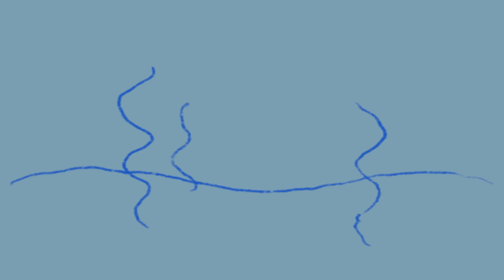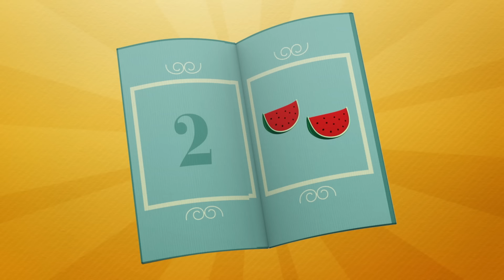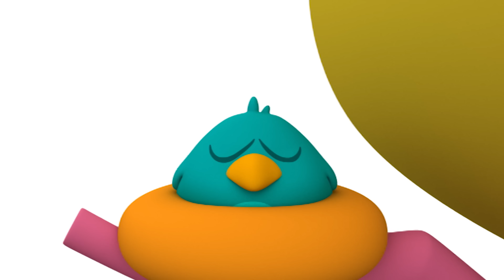🌊 POCOYÓ en ESPAÑOL - Bajo el mar [ 120 minutos ] | CARICATURAS y DIBUJOS ANIMADOS para niños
✔️ ¿Te gusta bañarte en el mar? A Pocoyó, Pato y el resto de amigos les encanta jugar en la playa y descubrir los increibles tesoros que esconde el mar. Disfruta con este compilado especial de dibujos animados bajo el agua

Mira tu episodio favorito haciendo clic en un título a continuación:
00:00:00 Bajo el Mar
00:08:43 El Cumpleaños de Ballena
00:15:12 Vacaciones
00:21:25 Imagínatelo
00:27:55 Piratas
00:34:54 De Pesca
00:41:18 Cuando llegamos?
00:47:22 Porquería en la tubería
00:53:22 ️Vacaciones Espaciales
00:59:24 Burbujas
01:05:23 Bañando a Loula
01:11:48 La Semilla
01:17:47 La Ducha de Pato
01:24:09 La Flor Musical
01:30:10 ¡Vamos a la Playa!
01:36:30 La Llave Maestra
01:42:32 Pato Maniático
01:48:26 Loula huele mal
01:54:25 Huellas Misteriosas

🌊 Bajo el Mar
Pato hace su maleta llenándola de juguetes y se dirige al fondo del mar a jugar con Pulpo y Ballena.

🐳 El Cumpleaños de Ballena
Es el cumpleaños de Ballena. Cuando nuestros amigos pierden los regalos de camino a la fiesta, están tristes.

🎣 Vacaciones
Nuestros amigos se reúnen después de las vacaciones ansiosos por contarse sus aventuras, pero están exagerando un poco...

🐠 Imagínatelo
Pocoyó se imagina que los peces viven en lugares diferentes y hace varios dibujos para sus amigos.

🗺 Piratas
Nuestros amigos se han convertido en piratas.

🎣 De Pesca
Pocoyó y Pato están pescando.

🏄 Cuando llegamos ?

🏖️Vacaciones Espaciales
Pocoyó y sus amigos se van de vacaciones al espacio, donde hay playa y montaña.

💦 Burbujas
Pocoyó se lo está pasando muy bien haciendo pompas de jabón.

🐶 Bañando a Loula
Loula se ha metido en un charco y ahora Pocoyó y Elly tienen que bañarla.

🌱 La Semilla
Pocoyó encuentra una semilla. Está ansioso por que crezca.